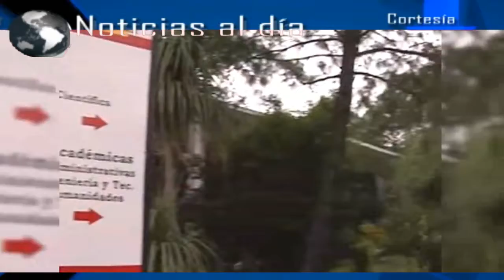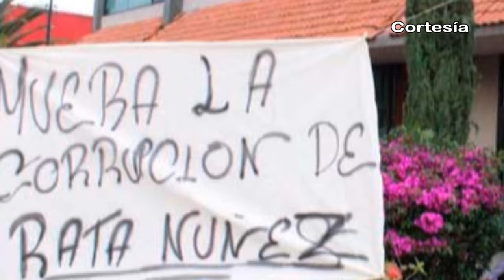Noticias al día - Viernes 12 de Mayo de 2017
REGIÓN TLAXCALA
*Proponen legisladores locales, reformas a las leyes de educación y salud
*Recibe UAT más de 690 mdp por parte del Gobierno Estatal
*Ayuntamiento de Nativitas festeja a las Madres en su día

REGIÓN TEXMELUCAN
*Continúa disminuyendo la alfarería en Texmelucan
*Comerciantes condicionan liberar presidencia tras auditoría a gobierno Texmeluquense
*Asegura edil de Texmelucan ser de los municipios más auditados en el país

*Resuelve TEEP conflictos salariales de regidores de coronango y 3 municipios más
*Festejan día de la madre en Xoxtla con grandes regalos
*Policías del estado y de Huejotzingo aseguran a sujeto en posesión de vehículo robado
*Festejan autoridades municipales a mamás de Huejotzingo con motivo del 10 de mayo